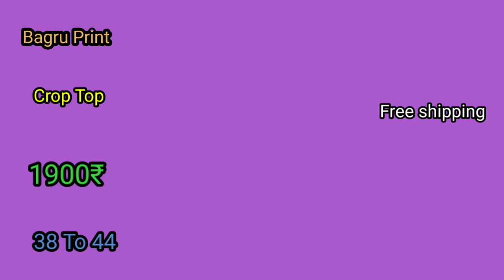Latest Design Girls Wear New Crop Top Bagru Print Cotton Very low price bagru print latest Frok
Latest Design Girls Wear New Crop Top  Bagru Print Cotton Very low price bagru print
Latest Collection New BAGRU PRINT Chanderi silk saree wholesale price by Bagru print
frok style gown
badsheets
cotton fabric Suit
dress material
cotton Saariya
Bagru print wholesell price
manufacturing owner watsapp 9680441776